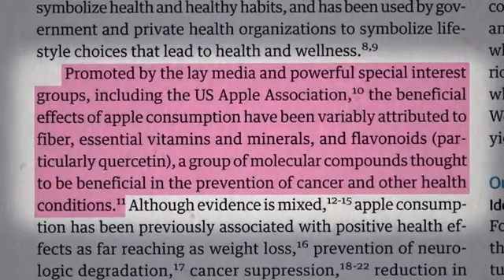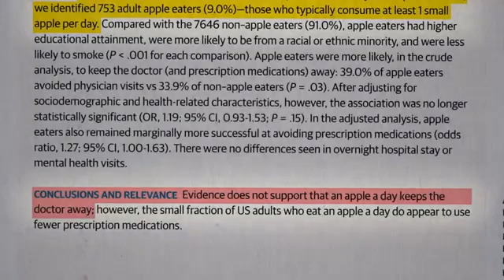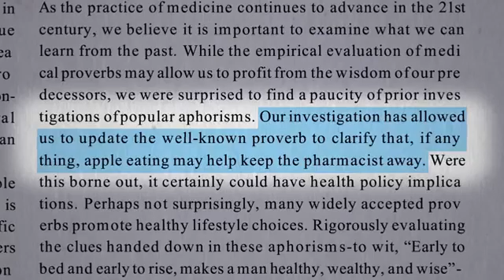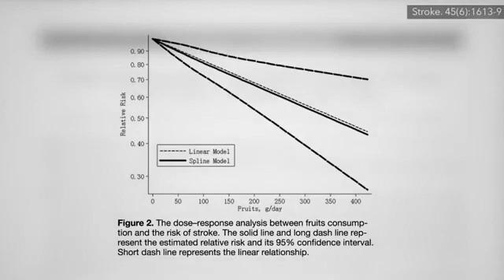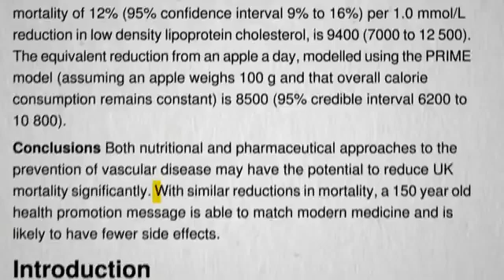Apple only diet | Lose weight quickly with the apple only diet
If you are thinking on using the apple only diet to lose weight then you need to read this. Before embarking in such a diet, make sure to get all the facts about the apple only diet and discuss it with your doctor beforehand.

Mind you there are lots of benefits associated with the apple only diet and you can certainly lose weight quickly with this kind of diet but you have to make sure that it is the proper diet for you and your health and also, will you be able to stay the course and gain as much benefits as possible...